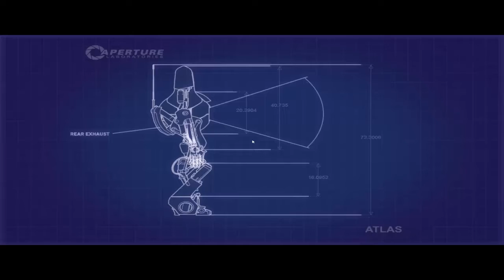Let's Play Together Portal 2 Co-op #11 Deutsch/HD [Blind] Teststrecke 4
Action-Adventure von Valve Software.